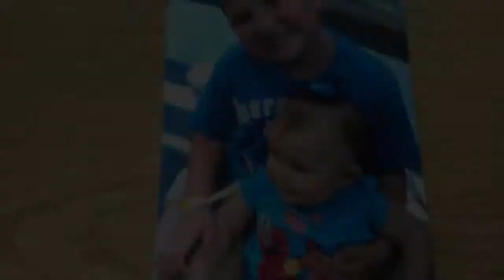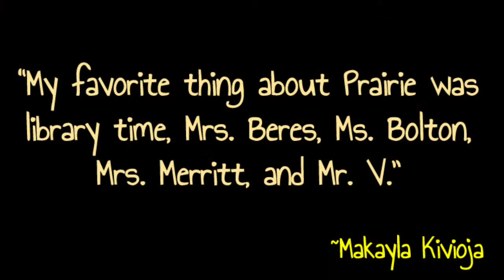Kindergarten - 5th grade pic's